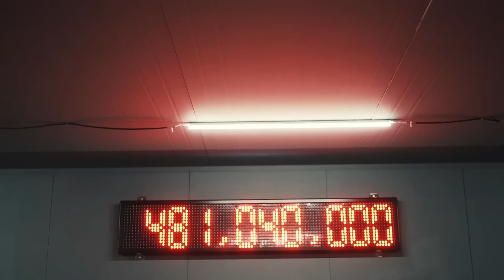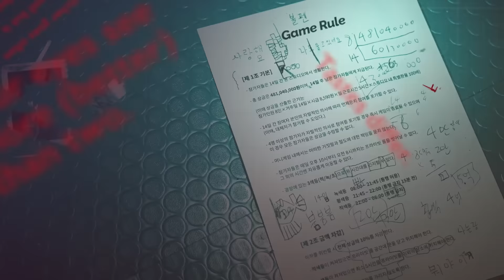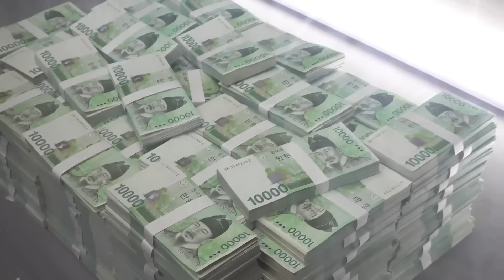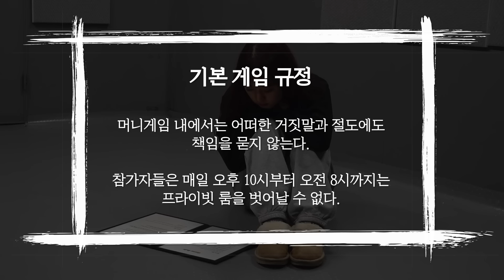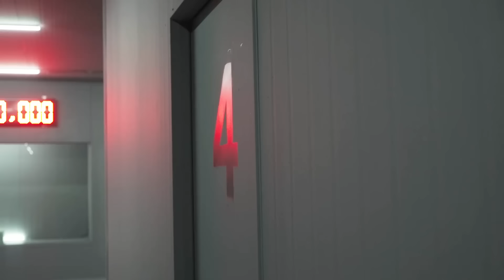(ENG)버티면 하루 3500만원, 당신은 버틸 수 있습니까? | 머니게임 EP1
머니게임 1화

본 프로그램은 응급 상황 및 안전 사고에 대비하여 촬영되었으며
음주,흡연,욕설 등 부적절한 내용이 포함되어 있습니다.
노약자,임산부 등은 시청에 주의해 주시기 비랍니다.